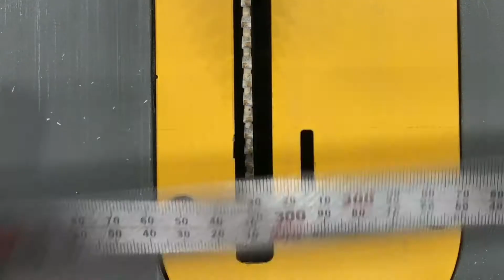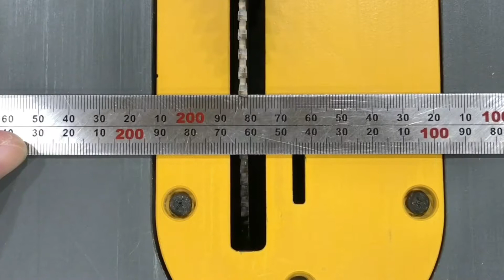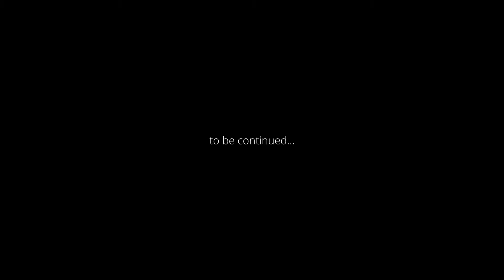라면을 한 개씩 꺼내 먹기 쉽게 보관하는 디스펜서.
안녕하세요,
예쁜 쓰레기 만들기입니다.

오늘은 라면을 한 개씩 꺼내 먹기 쉽게 보관하는 라면 케이스를 만들어 보았습니다.

◆더 많은 DIY 아이디어를 보려면 좋아요 와 구독 그리고 종 모양 아이콘을 눌러 주세요~